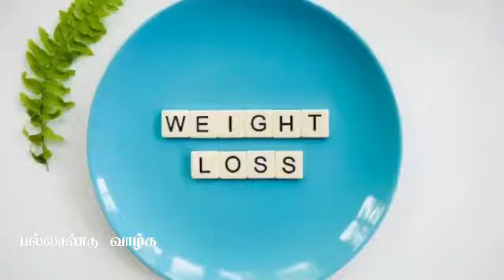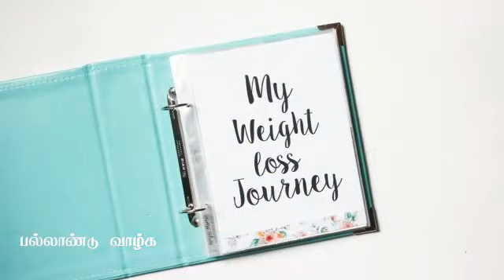Weight Loss Tips & Tricks In Tamil / Must Add This Tricks in Your Weight loss journey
Free Registration Form (Weight Gain / Weight Loss)